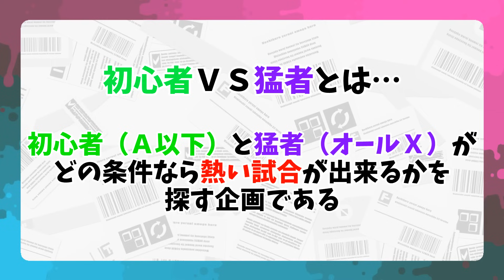オールXだけスペシャルでしかキル禁止なら初心者といい勝負する説したら激熱の試合にww【スプラトゥーン3】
スプラ3で初心者VS猛者！今回のテーマは猛者のみSP！

☆おかりんスプラクリップチャンネル開設しました！スプラ3クリップもアップ予定です！

◆2021年動画再生数TOP3

第1位 ホッケのリス地の裏に設置したら絶対バレない!スプリンクラーかくれんぼ! 【スプラトゥーン2かくれんぼ】

第2位 ハコフグ倉庫の裏世界バグで隠れたら面白すぎたww 【スプラトゥーン2かくれんぼ】

第3位 夏はパブロで思いっきり駆け抜けろ!ローラーレッドカーペット!【スプラトゥーン2】